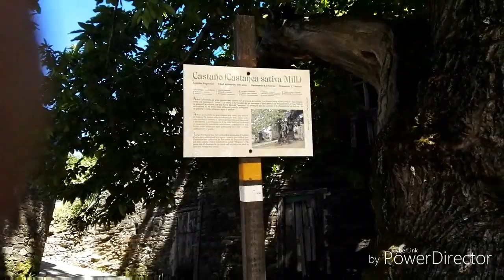Cammino di Santiago : 33° giorno, fra giochi, risate e animali hahaha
Il mio Cammino di Santiago : 33° giorno stupendo fra giochi, risate e animali hahaha

Il francese e' uno dei Cammini d'Europa piu' conosciuto, amato e percorso. Lungo 780 km, conduce da Saint jean pied de port fino a Santiago de Compostela.
Da li, si puo' proseguire per altri 130 km e raggiungere Muxia e Finisterre.
E' stata per me la prima esperienza di cammino, e lo notate nei video proprio per lo stupore che palesavo per ogni cosa che incontravo lungo il cammino, fossero anche mucche o cavalli selvaggi.
Da li pero' non mi sono piu' fermata, ed ho appreso il mio amore per la natura, le montagne, il trekking, la vita in cammino.

Oggi organizzo escursioni e trekking con ANIMERRANTI , scopri dove e quando alla pagina facebook: ​